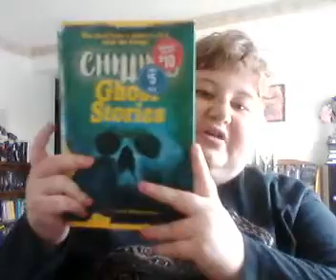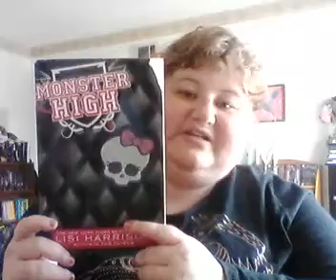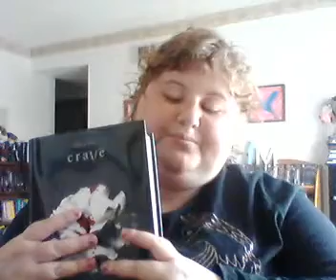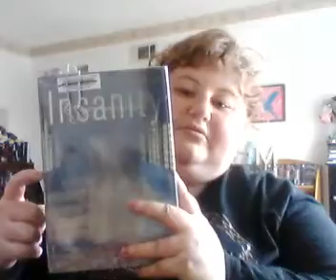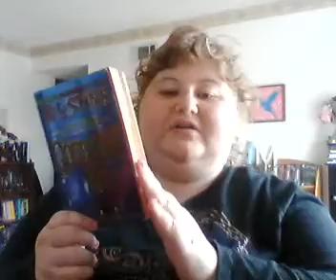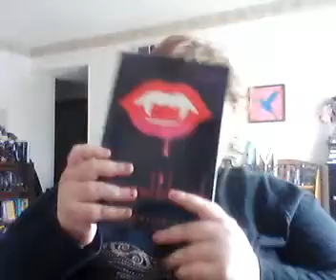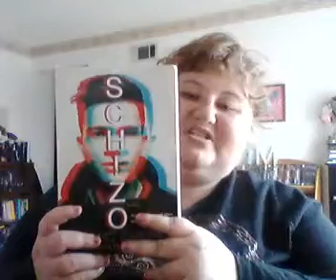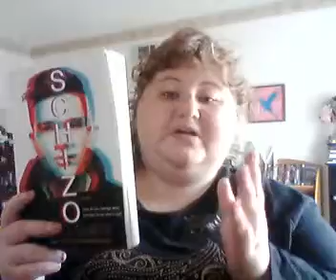To Be Read In October Books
Writer—Editor—Fashionista--Makeup Maven--Cat Lover--Evil Genius--Christian Witch--Book Addict--Coffee Drinker—Activist